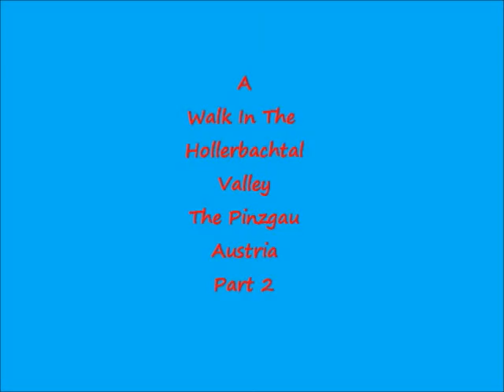A Walk In The Hollersbachtal Valley The Pinzgau Austria Part Two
A Walk In The Hollersbachtal Valley The Pinzgua Austria Part Two